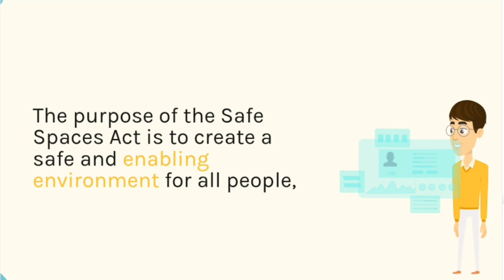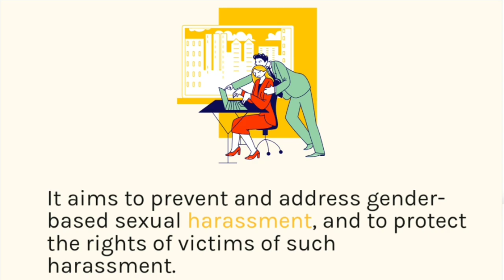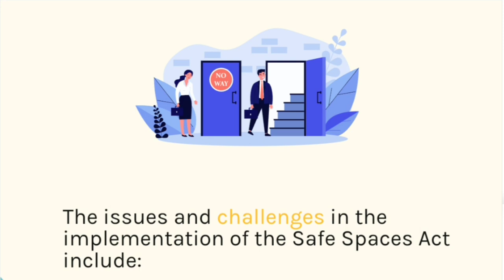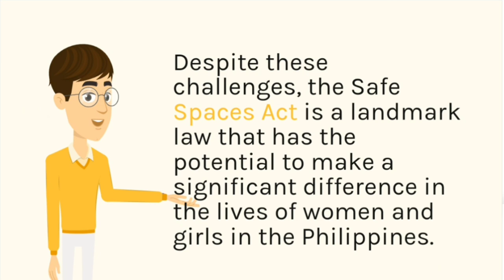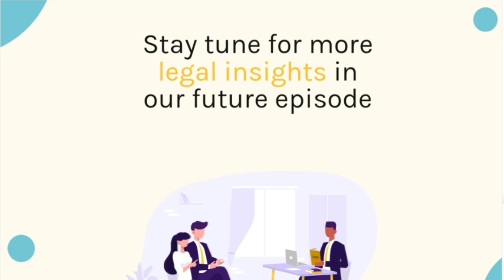Republic Act 11313 Safe Space Act 2019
Republic Act No. 11313, also known as the Safe Spaces Act, is a law that prohibits gender-based sexual harassment in public spaces, educational or training institutions, workplaces, and online spaces. It was signed into law by President Rodrigo Duterte on April 17, 2019.

The purpose of the Safe Spaces Act is to create a safe and enabling environment for all people, regardless of their gender, in all public spaces, educational or training institutions, workplaces, and online spaces. It aims to prevent and address gender-based sexual harassment, and to protect the rights of victims of such harassment.

The salient features of the Safe Spaces Act include:

* It defines gender-based sexual harassment as any unwanted or uninvited sexual advances, requests for sexual favors, and other verbal or physical conduct of a sexual nature.
* It covers all forms of gender-based sexual harassment, including street harassment, online harassment, and harassment in the workplace and educational or training institutions.
* It provides for the establishment of a zero-tolerance policy against gender-based sexual harassment in all public spaces, educational or training institutions, workplaces, and online spaces.
* It mandates the creation of a safe and enabling environment for victims of gender-based sexual harassment, including the provision of counseling and support services.
* It provides for the imposition of penalties for acts of gender-based sexual harassment, including imprisonment and fines.

The advantages of the Safe Spaces Act include:

* It provides a legal framework for the prevention and addressing of gender-based sexual harassment.
* It protects the rights of victims of gender-based sexual harassment.
* It creates a safe and enabling environment for all people, regardless of their gender.

The issues and challenges in the implementation of the Safe Spaces Act include:

* Lack of awareness of the law among the public.
* Lack of resources and support services for victims of gender-based sexual harassment.
* Lack of political will to implement the law effectively.

Despite these challenges, the Safe Spaces Act is a landmark law that has the potential to make a significant difference in the lives of women and girls in the Philippines. It is important to continue to raise awareness of the law and to advocate for its full and effective implementation.

Here are some ways to help implement the Safe Spaces Act:

* Educate yourself and others about the law.
* Report cases of gender-based sexual harassment to the authorities.
* Support organizations that are working to prevent and address gender-based sexual harassment.
* Advocate for the full and effective implementation of the law.

By working together, we can create a safe and enabling environment for all people, regardless of their gender.